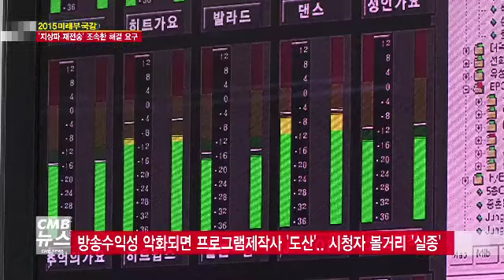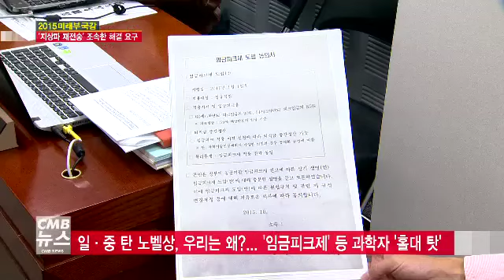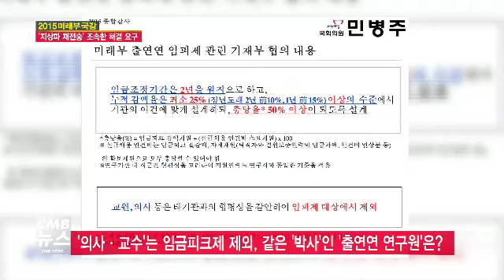2015 미래부 국감, '지상파 재전송' 조속한 해결 요구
2015 미래부 국감, '지상파 재전송' 조속한 해결 요구